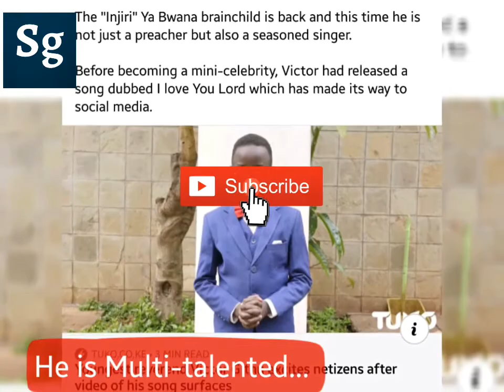MEET KENYA'S/AFRICA'S YOUNGEST TELEVANGELIST - REVEREND VICTOR GITHU.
Victor Githu is without fault the current youngest Reverend in Kenya. He has many attributes that sets him apart from his peers. He is a powerful preacher, he is audacious, he is wise and speaks with a lot of authority. He has appeared on Television several times and the recent photos of him in the company of the fiery preacher Rev. Lucy Natasha leaves us wondering if the powerful preacher has been the one mentoring the young Githu.